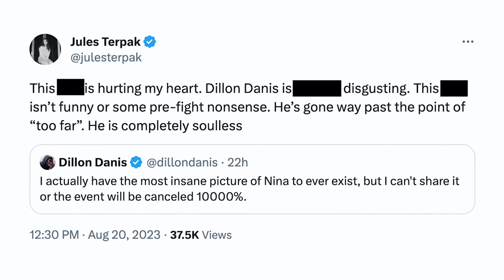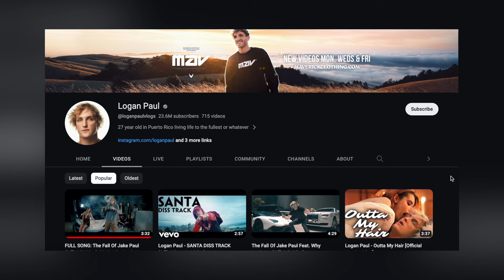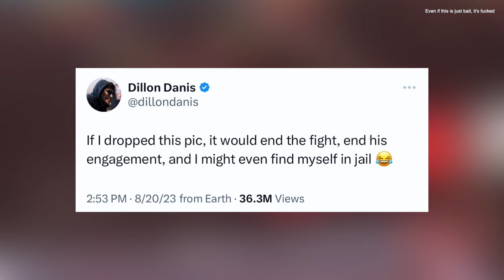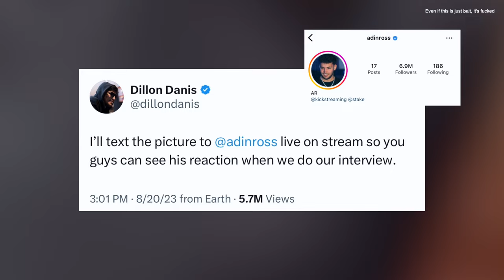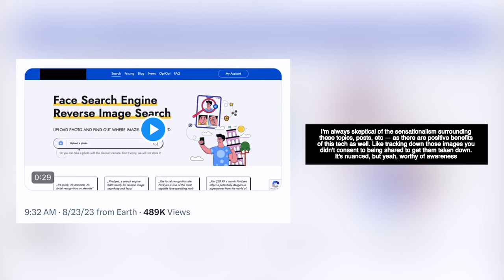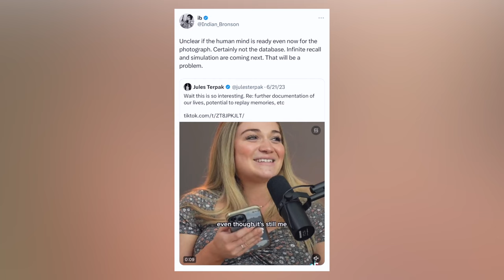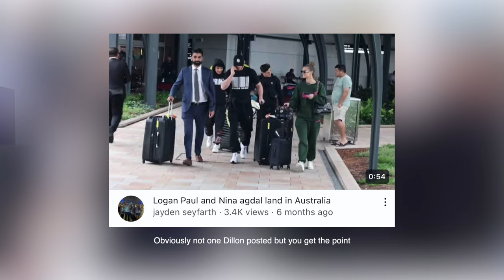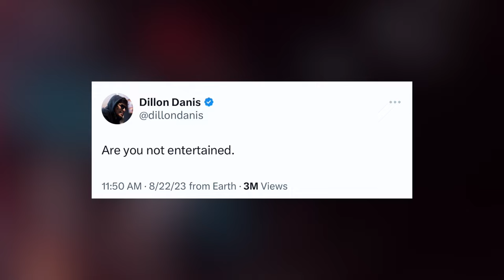The exploitation of digital footprints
Dillon Danis is exploiting Nina Agdal’s digital footprint. This isn't just something the fiancé of one of today’s biggest entertainers will deal with — as anyone with an online presence is at risk. In this video, I discuss how we should shift our mindsets toward digital footprints and those who capitalize on them, as well as the attention economy and creators/influencers further merging with traditional entertainment.

Chapters
0:00 - Intro
1:26 - The fight
1:51 - Who Dillon Danis is
2:15 - Who Logan Paul is
3:05 - History between the two
4:06 - The current situation
5:35 - Relationship privacy
06:21 - Logan’s POV on social media
07:19 - Exploitation of digital footprints
08:49 - Tech awareness
09:34 - The impact of photos and videos
10:28 - How documentation has evolved
11:44 - Establishing boundaries with digital footprints
13:09 - Is Dillon just sharing “the truth”?
13:38 - Taylor Swift take the mic
14:42 - Dillon’s contradiction
15:03 - My takeaway
15:35 - The modern entertainment landscape
16:59 - Closing remarks

FEATURED VIDEOS